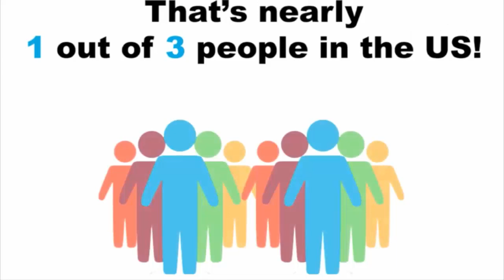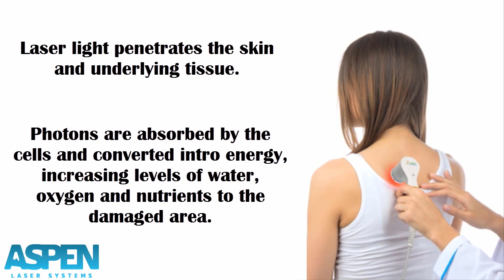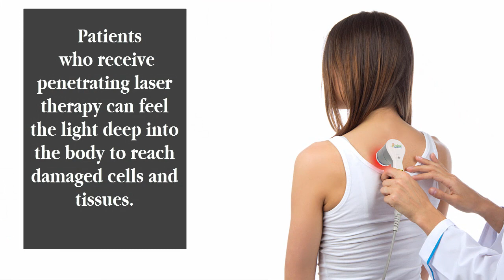Chronic Pain Relief with Class IV Lasers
In this video, see how Aspen Laser Therapy treatments can help relieve your chronic and/or acute pain.

Patients: ask your doctor for Aspen Laser Therapy Treatments today!

Doctors: visit our website for clinical studies, benefits of Laser Therapy Treatments, and more information on how your patients and business can benefit from offering Class IV Laser Therapy in your practice!

Heal Chronic Pain Relief with Class IV Lasers